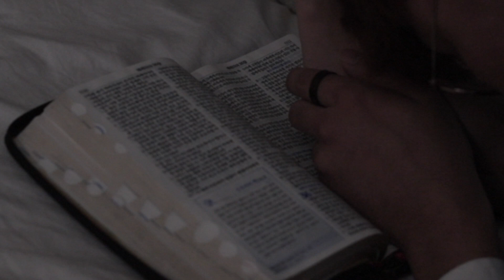Cacophony(카코포니) - White MV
Director : Cacophony
D.O.P : Kim Moon Dog
A.D : Lee Ja Young, Byun Hae Bin
Actor : Kim Da Won, Kim Gun Woo

Lyrics

시간을 멈추겠다는
소년의 장난대로
나는 멈춰 버렸어
As the boy’s prank
To stop time
I’m stopped

돌고 돌아도 결국
다시 그 시간으로
돌아와 버렸어
Round and round
But once again came back
To the time I left

잃어버린 기억도
모르겠는 내일도
괜찮다고
영원히 속삭이네
Memory I lost
Uncertain tomorrow
All is fine
Whisper eternally

그대의 품
그대의 눈
그대 그대
In your arms
Your eyes
My dearest one

그대의 꿈
그대 속에서
나 나
Your dream
Inside of you
Me, me
소리도 없이
색채도 없이
나는 멈춰 버렸어
Without a sound
Without a color
I stopped

뛰고 뛰어도 결국
다시 그 시간으로
들어와 버렸어
No matter how fast I run
I came back to the moment
That I left

흔적 뿐인 상처도
손금 위의 불행도
괜찮다고
영원히 속삭이네
Scar with trace
Misfortune on the palm
All is fine
Whisper eternally

그대의 품
그대의 눈
그대 그대
In your arms
Your eyes
My dearest one

그대의 꿈
그대 속에서
나 나
Your dream
Inside of you
Me, me

그대 나 그대 나
그대 나 그대 나
Dearest you and me Dearest you and me

그대의 품
그대의 눈
그대 그대
In your arms
Your eyes
My dearest one